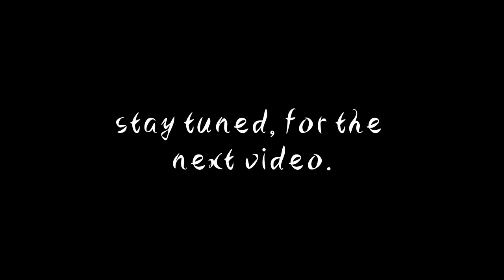Cooked DIY glue stick, TOUGHER!!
Just melt the crayon for colored glue stick before putting the glue sticks on the pan or anything you want to use.

It's perfectly working, try it on your own.